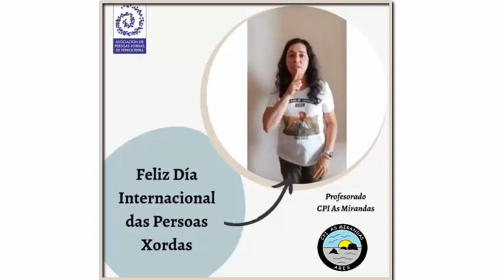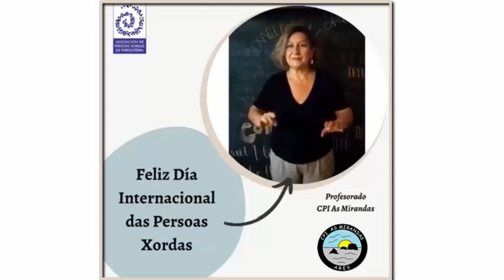Día internacional das persoas xordas. Profesorado CPI As Mirandas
Vídeo realizado polo profesorado do CPI As Mirandas no Día internacional das persoas xordas . Curso de formación impartido por Teresa da Asociación de  Persoas  Xordas de Ferrolterra.